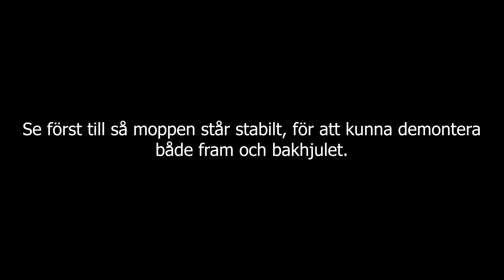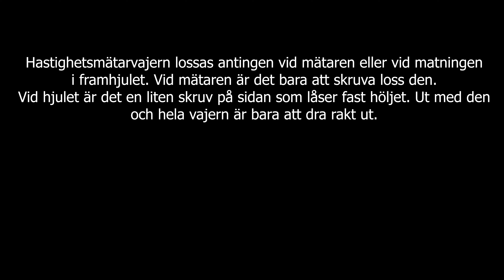Rexxy visar hur man byter hjullager & Bromsbackar på en Honda MT50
En guide för Twostrokerider.se

Följ mig på instagram för en massa mopedprojekt!